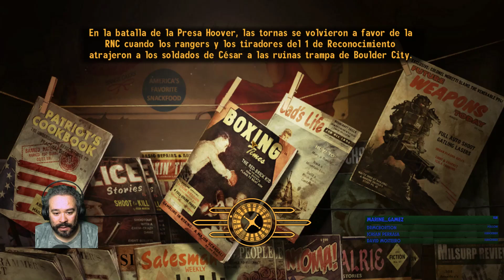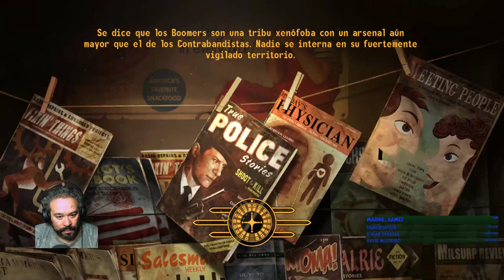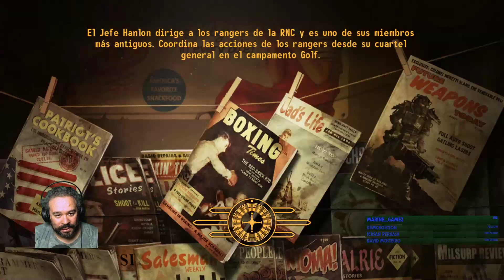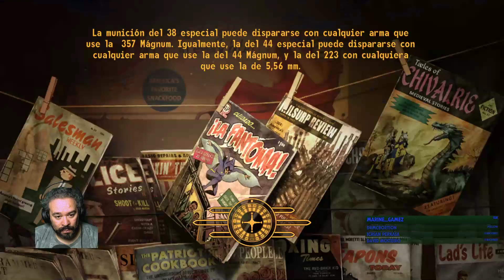Fallout New Vegas - #4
Directo resubido de Twitch en Fallout New Vegas
Episodio #4